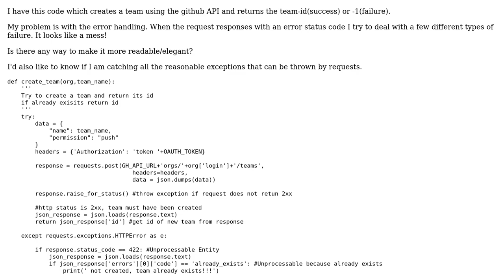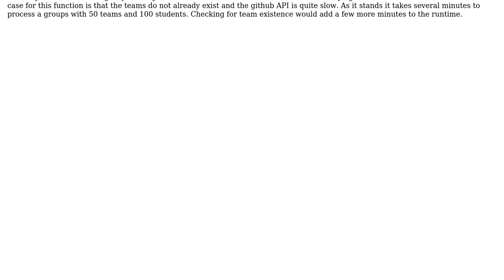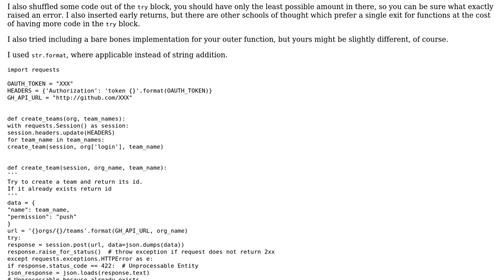Code Review: Elegantly handle github API requests exceptions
With thanks & praise to God, and with thanks to the many people who have made this project possible! | Content (except music & images) licensed under CC BY-SA | Music | Images & others | With thanks to user Ken user Graipher user 200_success and the Stack Exchange Network Trademarks are property of their respective owners. You are responsible for your own actions.